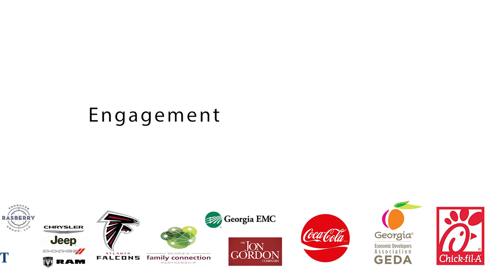Motivational Leadership Speaker Highlight Reel | Rennie Curran | Former NFL Linebacker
Hello everyone! In today's video, I'm happy to present a motivational leadership speaker highlight reel. (Rennie Curran: Former NFL Linebacker)

Rennie Curran is a former award-winning professional athlete, keynote speaker, author, leadership, and business coach who has a passion for improving leadership, career performance, and personal branding.

➤Suggested Videos:-